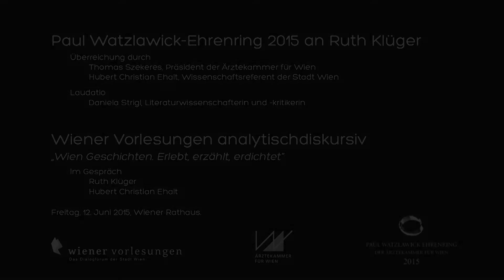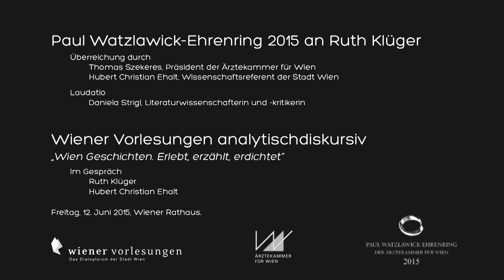Wiener Vorlesungen: "Watzlawick-Ehrenring 2015"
"Paul Watzlawick-Ehrenring 2015 an Ruth Klüger"
Überreichung durch:
Thomas Szekeres, Präsident der Ärztekammer für Wien
und Hubert Christian Ehalt, Wissenschaftsreferent der Stadt Wien

Laudatio: Daniela Strigl, Literaturwissenschafterin und -kritikerin

Wiener Vorlesungen analytischdiskursiv
„Wien Geschichten. Erlebt, erzählt, erdichtet“
Im Gespräch:
Ruth Klüger und Hubert Christian Ehalt

Freitag, 12. Juni 2015, Wiener Rathaus.